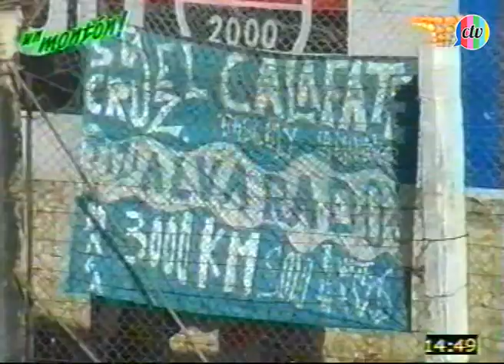Argentino B 06/07 - Clausura - Vuelta: Cipolletti 3 (3) - (3) 1 Alvarado de Mar del Plata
22-04-07

Goles

ST: 04´ Darío Lema (A)

ST: 13´ Cristian Revainera (A)

ST: 28´ Juan Gáspari (A)

Penales

0-0. Marchesini (A) Falló.

1-1. Ceballos (A) Gol.